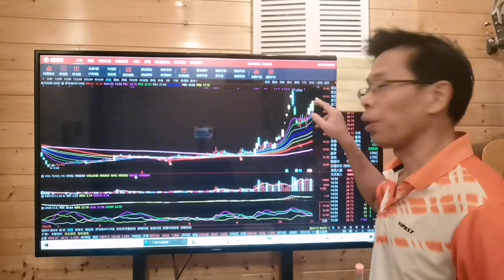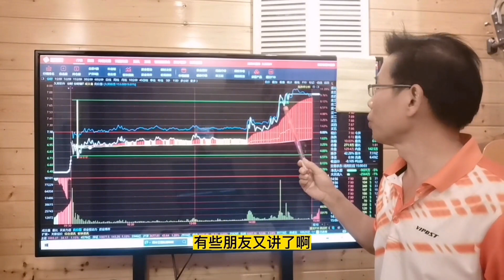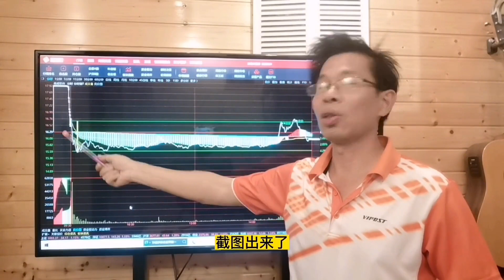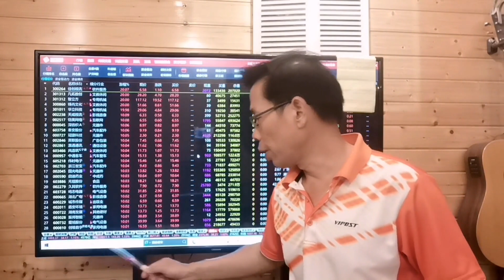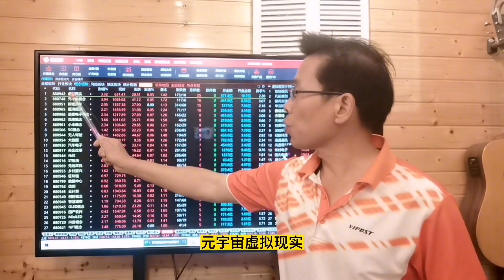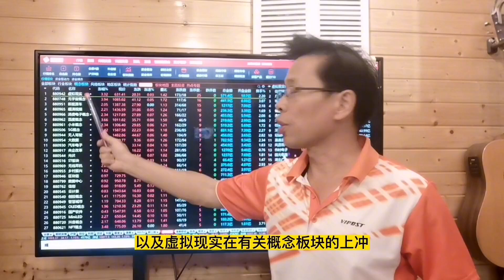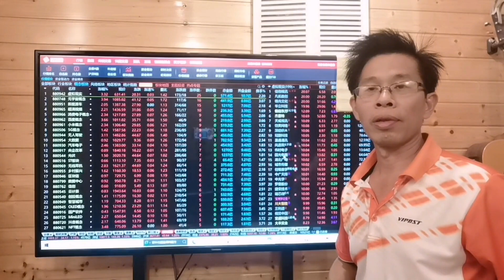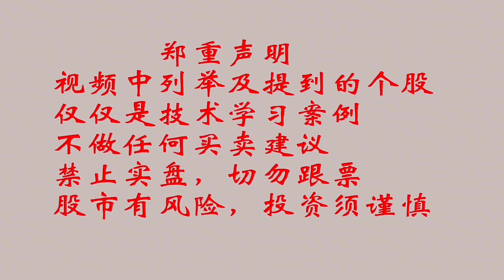韭菜打板，两市成交量过万亿，直真顶6板，虚拟现实元宇宙上风口